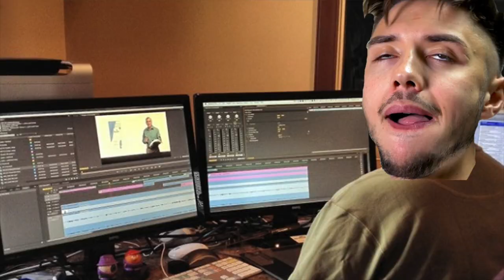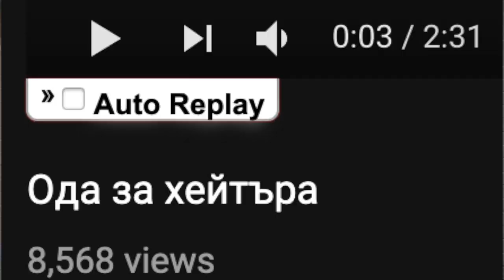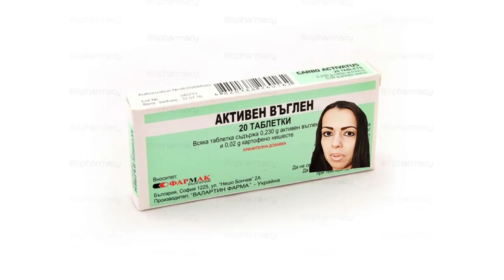МИС ТИГРОВА ДАВА МНЕНИЯ - МОЯТ ОТГОВОР!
Много клипове са правени по темата. Когато обаче искам да кажа нещо, то трудно стои зад зъбите. Приятно гледане!

За мен е чест да се трудя за вашия кеф.